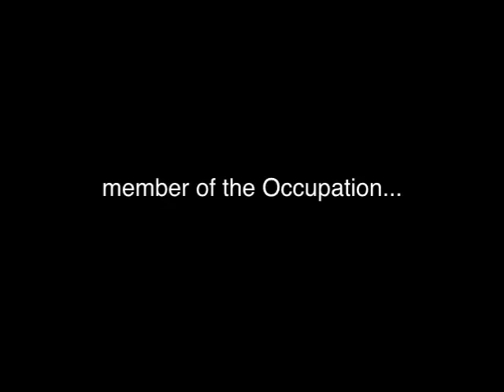casper- lyrical dance by comedian jelena jugovic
comedian & occupy activist jelena jugovic is mixing lyrical dance and sign language.